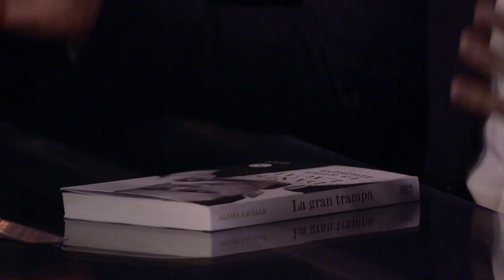Retorno al populismo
Acompañe al periodista Sergio Sarmiento en una conversación con el economista, Daniel Lacalle, acerca del populismo.